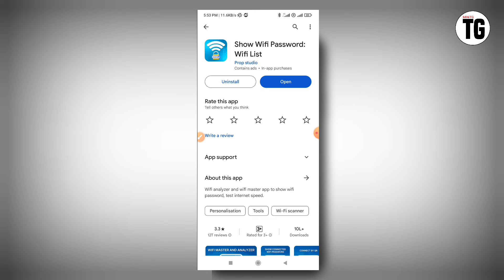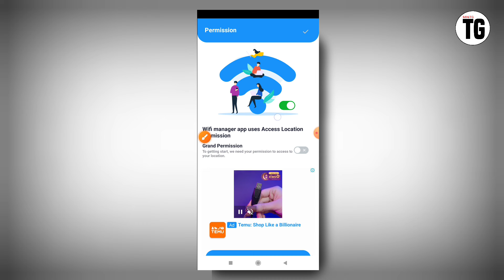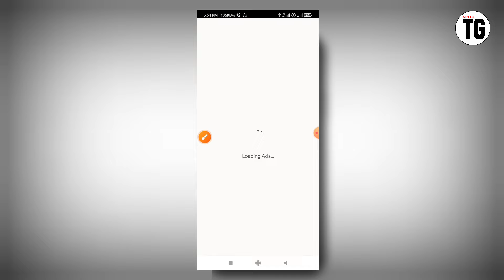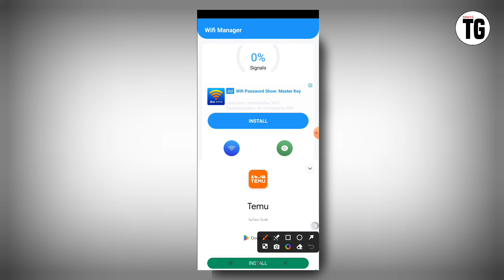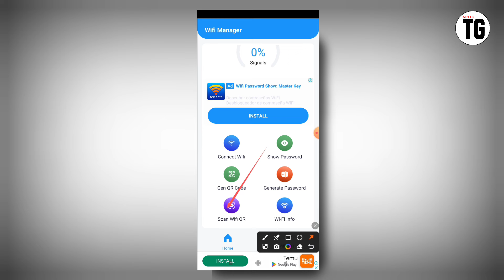Show wifi password app kaise use kare | Show wifi password app kya hai